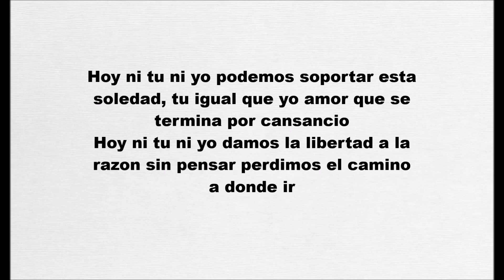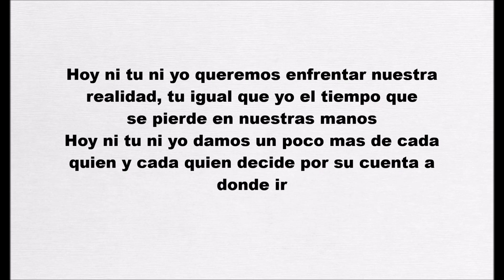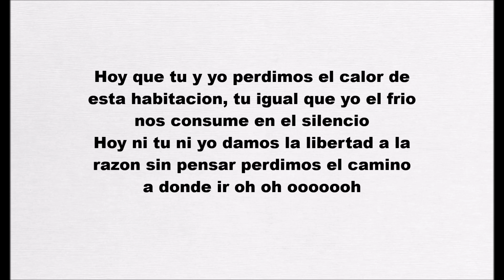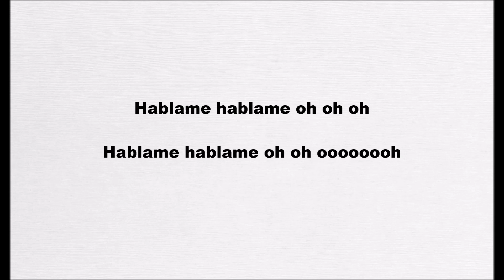Karaoke Háblame - Tempano